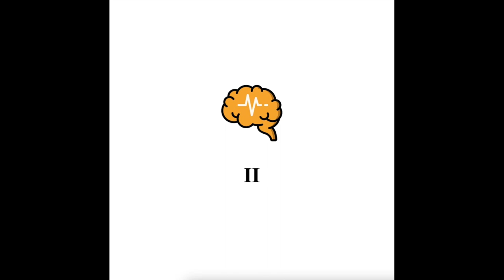Corduroy McLellan - Cranial Transparency II (Official Audio)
Produced by Major Hesitation

Lyrics:
No pause for effect; I don’t have time to reflect
Poor choices I’ve made have begun to intersect
The butterfly effect could be the reason I eject
As I soar through the clouds some of my worries connect
From the tallest mountain, I can see my mistakes
A land that’s full of misery and void of second takes
Overrun with feral verbs that seem to glisten like a lake but behind the words are nothing they don’t hold any weight
Can you blame the past for haunting us when we all decide
To turn our focus on a life that can’t be changed or retried
Caught up on fairy tales the rope has been tied
As it pulls us further down and we forget how to fly
Glancing at the future yet it looks to be the same
Bound to repeat when you fail to reframe
Stuck in the rut that you dug the other day
Maybe if we let ourselves we wouldn’t get in the way
King of the bars like an alcoholic racin’
To deplete their liver fastest on this very occasion
Got me thinkin’ bout a life with the finest vacations
Eating grapes straight from the vine until they turn into raisins
Got me seeing gold chains swaying all around my neck
Even throwing gang signs like I’m part of Star Trek
I’m livin’ a lie like Mark Bellison’s check
I’d solve all the worlds problems if you gave me a sec
So whose the greatest: I am and I assure you I’ll be the next statue they build beneath the evergreen tree
So run along and tell your friends that you’re honoring me with a surprise party full of peanut butter and Sprees
Take the elevator up and then ask for the key
The roof is looking roomy and skydiving is free
So let yourself see what I think that I mean
When I advise that first jumps carry a terrible fee
Heart rate: check, hair is a mess
What kind of crazy mind would require a test
A test prior to falling to detect any stress
That could lead to bone breaks if you stepped off the ledge
Glad that he was found before the vultures went NASCAR
He hit the speed of sound and didn’t need his own fast car
Tired of the jokes he’ll get when talking ‘bout that scar
But my oh my how pavements unforgiving when it mars
I think he’s awake but no way to be sure
Haven’t seen a case this bad since we invented the cure
Flicking syringes just to add to the allure
Upon landing we assume that his brain had been stirred
A steady dose of glucose led to cavities galore
They found a candy wrapper spitting bars on the floor
Making jokes about the way that Laffy Taffy waged war
I think his mind finally melted time to mop up the store